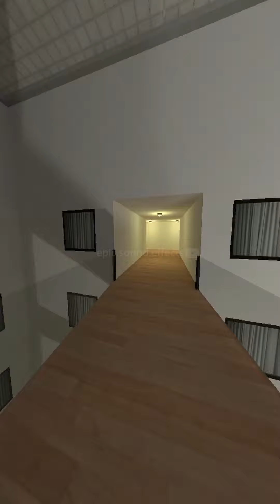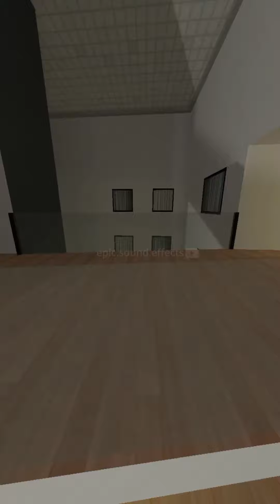RICK ROSS AS A PEAR